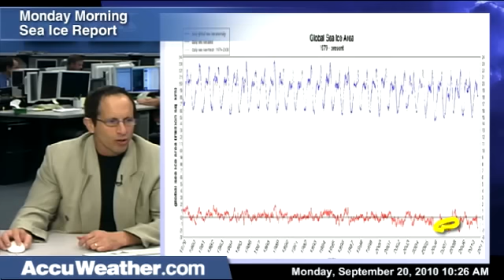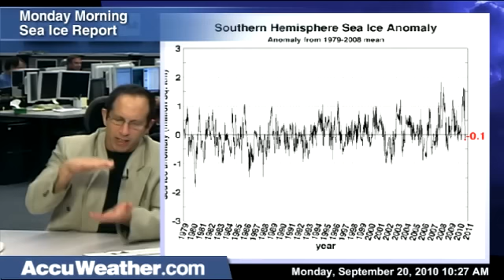Joe Bastardi predicting the 2011 Arctic sea ice minimum